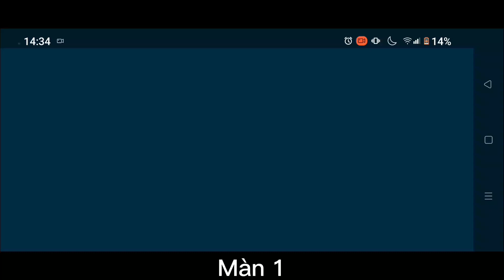Hướng dẫn vượt qua pve ải 1 với Typhon - War Robot Pve level 1 guide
Tác giả: Vlog No Copyright